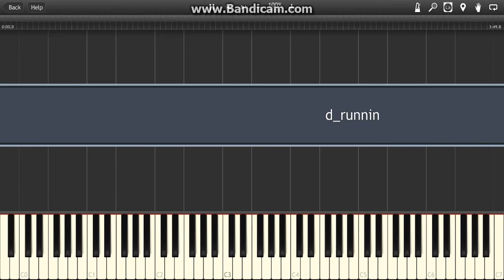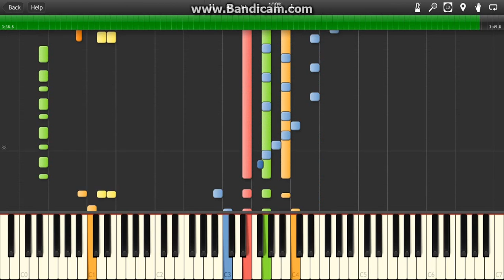Synthesia - Doom II: "Running From Evil"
The familiar music of DooM II's "Entryway" Map